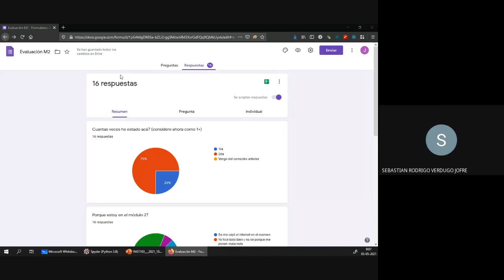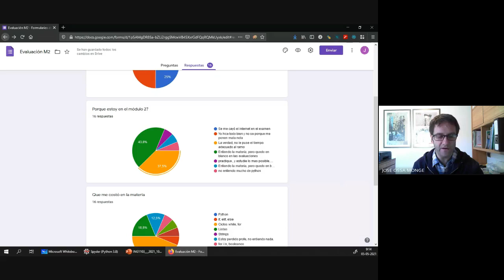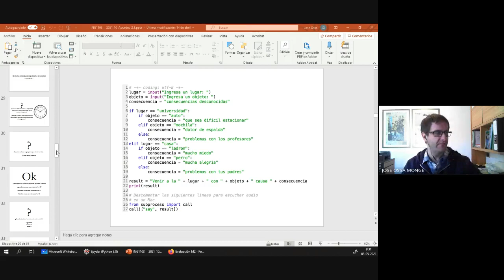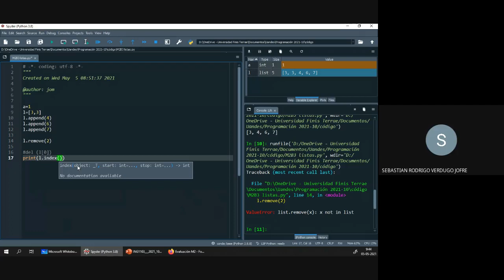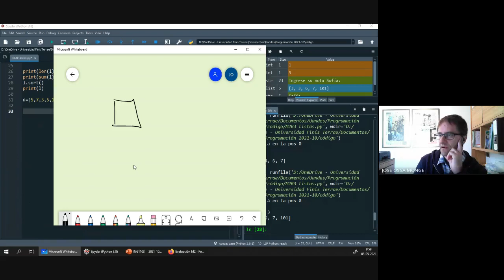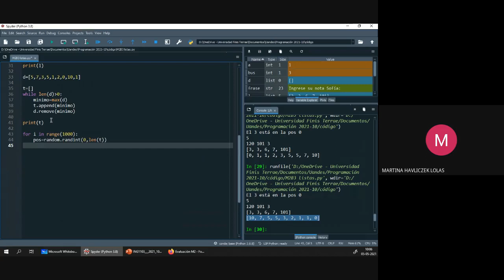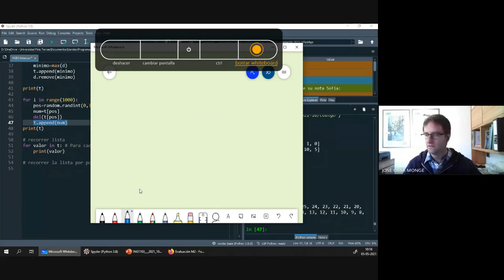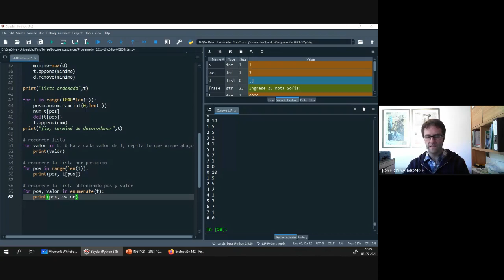Clase M2-2 Listas, for